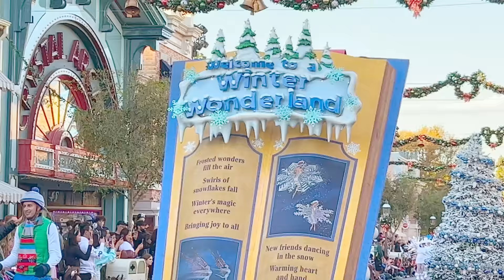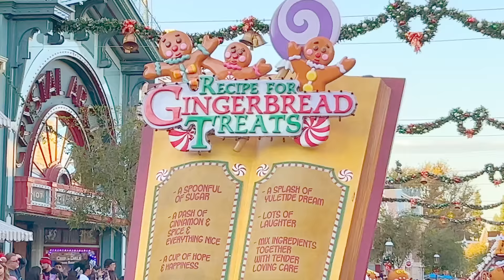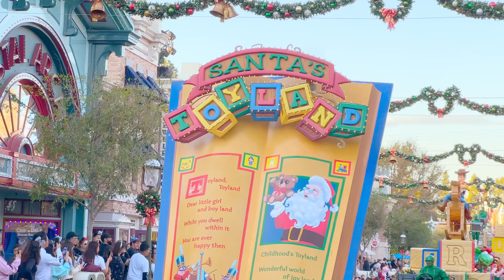[4K] FULL Christmas Fantasy Parade at Disneyland Park! - Holidays at Disneyland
The Christmas Fantasy Parade is back for its 26th year at Disneyland!